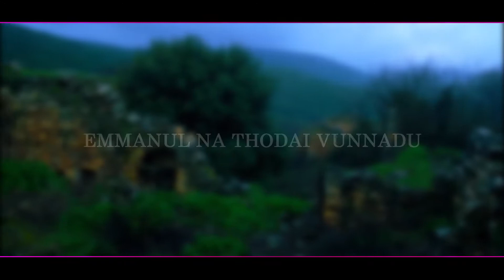Emmanul Na Todai Vunnadu (ఇమ్మనుయేలున తోడైయున్నాడు) Telugu christian Song By Bro. Chandra sekhar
Emmanul Na Todai Vunnadu telugu christian song in israel

Singer                   : Chandra Sekhar Jillella

Camera&Editing: Johnson Choppala